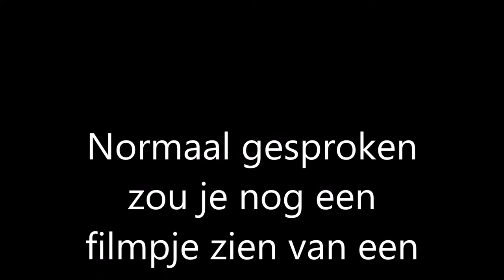Slapen op de toren bij Bjoeks, Nummer 3 !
Deze keer met Anneke:
derde keer voor mij
eerste keer voor Anneke